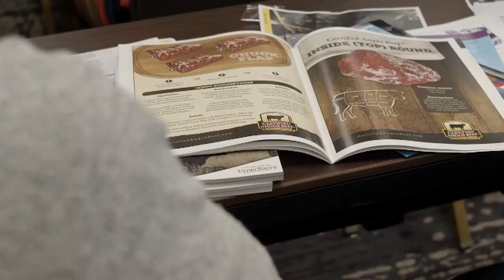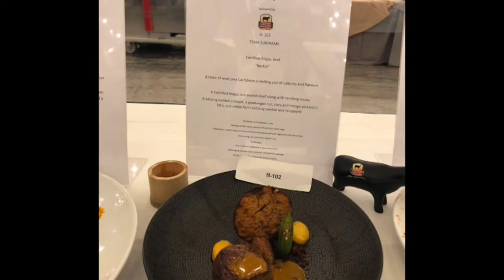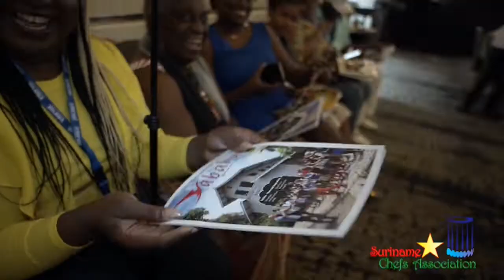03 07 2019 Nationaal Culinair Team terug uit Miami